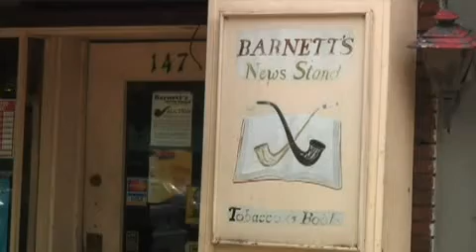Athens, Ga: Barnett's Newsstand closes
Athens, Ga. downtown mainstay Barnett's Newsstand served customers for the last time on Friday, May 16.